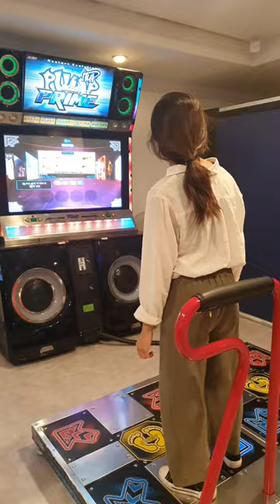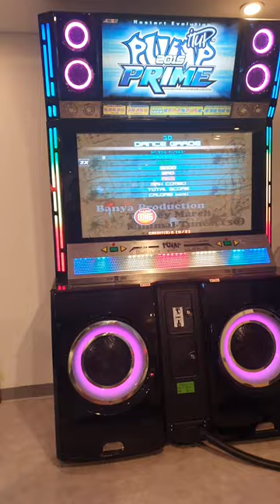왕년 펌프신동 와이프를 오락실에 보내면 생기는 일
펌프 하나면 오락실에서 세기말 인싸로 회춘할 수 있떠요🙊🙊